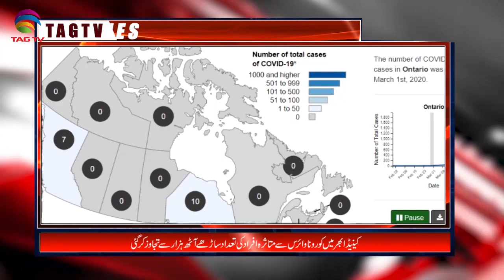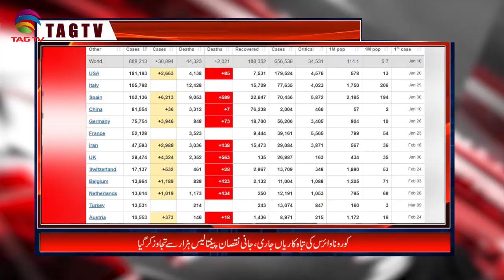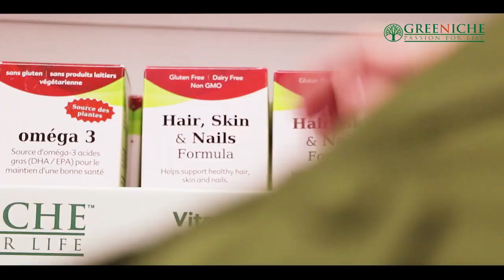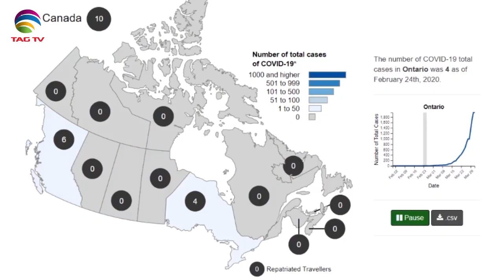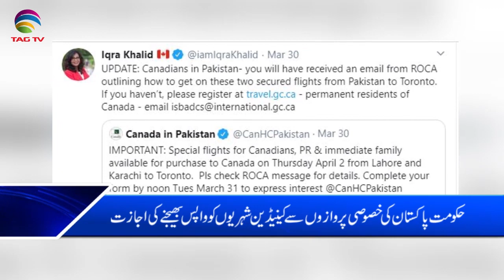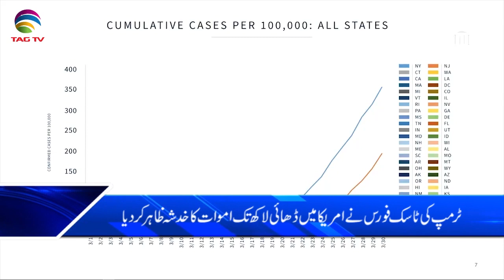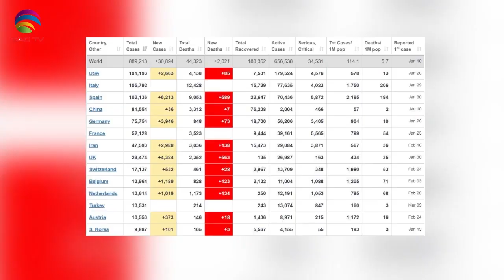Canada & International News Bulletin Hindi/Urdu - April 1, 2020